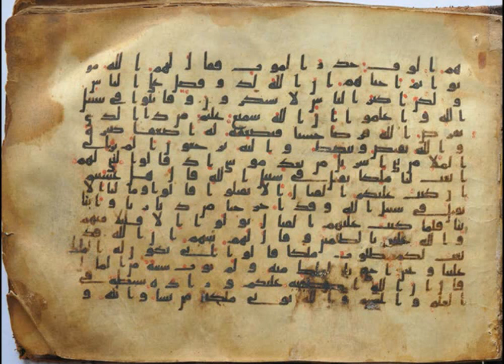Coran - Hizb 52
تلاوة جماعية للقرآن الكريم
الحزب الثاني والخمسون
لقد رضي الله على المومنين